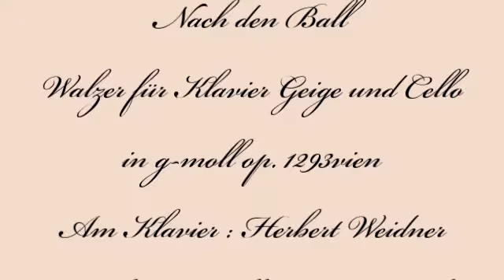Herbert Weidner Nach dem Ball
Der Ball ist vorbei. Walzer für Klavier Geigen und Cello in g-moll. Am Klavier : Herbert Weidner. Gemälde von Vilhlem Hammershoi